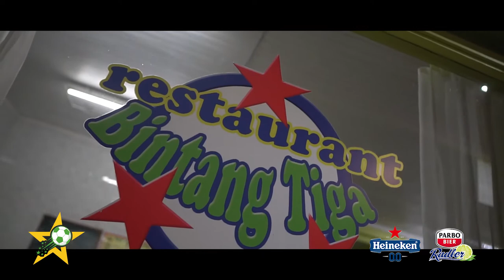NATIO DREAM JOURNAL Aflevering 5 ZONDAG 28 MAART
The Natio Dream Journal, productie Natio Media Team: Dean Gorre, Horatio Indiaan, Henk Donk en Sander Coumou. Volg ons via ATV Kanaal 12.2.
Powered by Telesur!